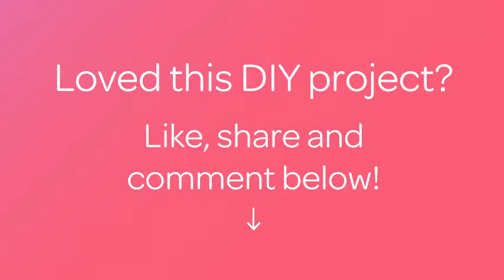Prepara del Semplice Pan di Spagna - Fai da Te Cibo & Bevande - Guidecentral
Informazioni su questo Fai da Te:
- Titolo: Prepara del Semplice Pan di Spagna

Occorrente:
- 85 gr di farina
- 3 uova medie
- 85 gr di zucchero superfino
- Teglia per torte da 20 cm
- Carta da forno
- Margarina per imburrare la teglia